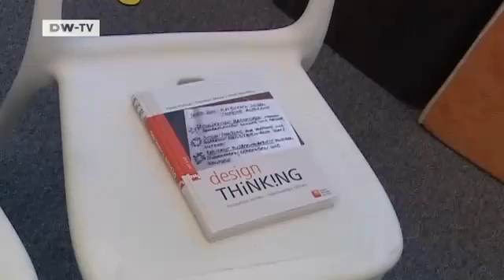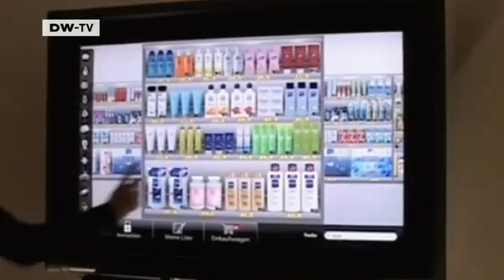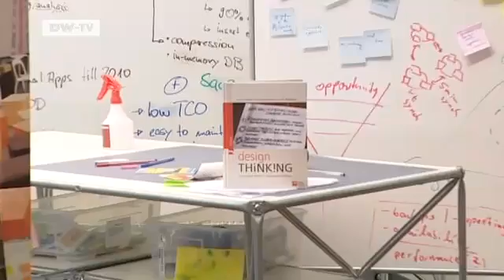Made in Germany | New IT Engineers for the Economy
That's Hasso Plattner's idea. He's the co-founder of SAP. In 1998 he also founded the Hasso-Plattner-Institute for Software Systems Technology at the University of Potsdam. The center keeps an eye on the economy: Research and training should ideally be geared toward the needs of the IT sector.In 2005 a second institute followed,this time at California's elite Stanford University. Here,Plattner wants to have scientists of different disciplines work together on innovations. Made in Germany reporter Mabel Grundlach went to visit students and researchers in Potsdam. She spoke with Plattner and asked him how companies can profit from the new design thinking .